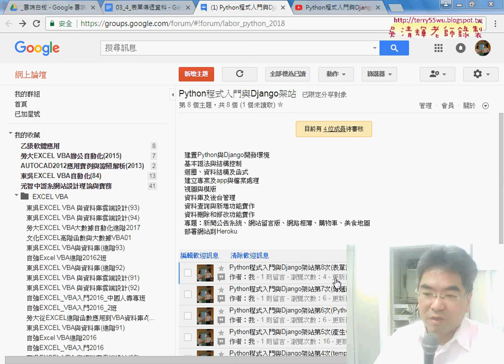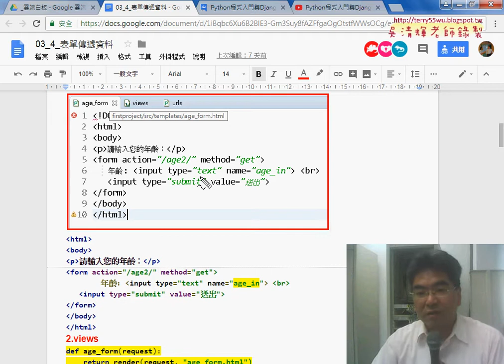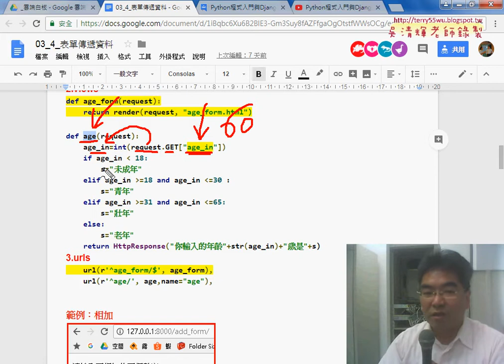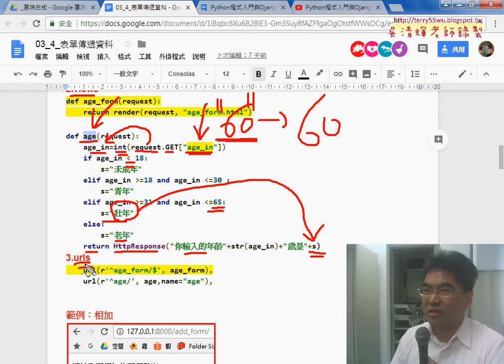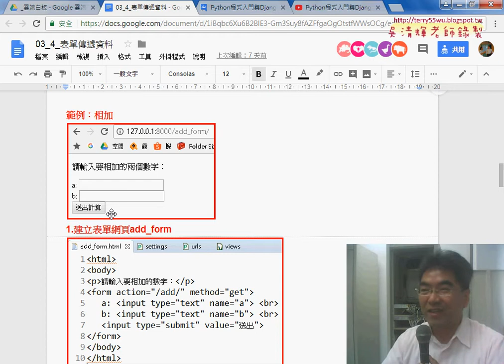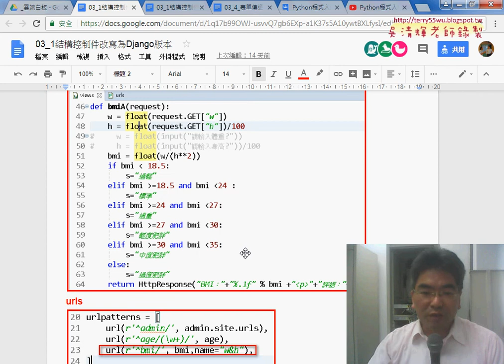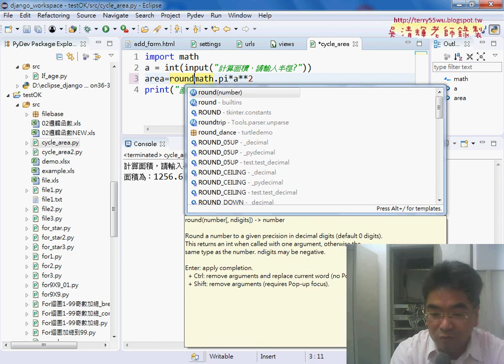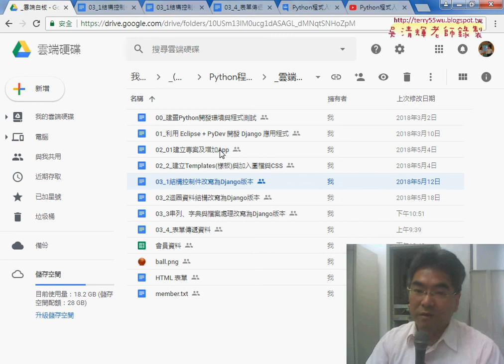01 重點回顧與表單設計回顧與面積計算